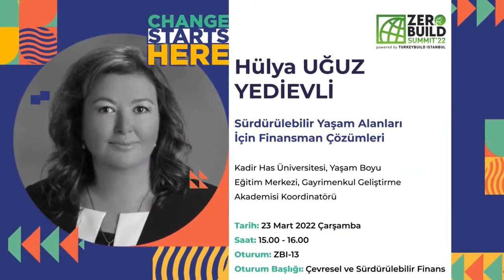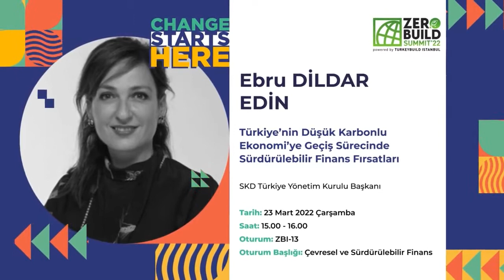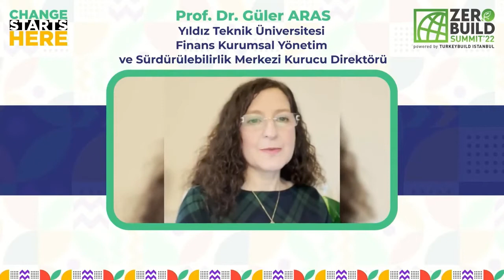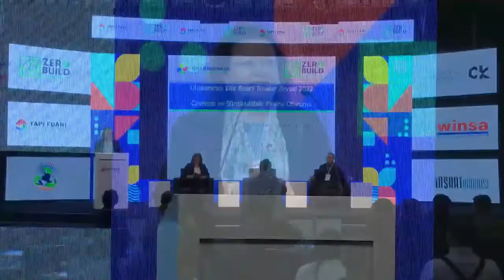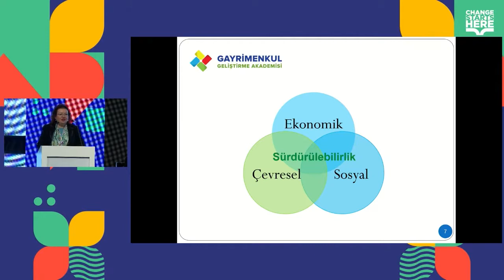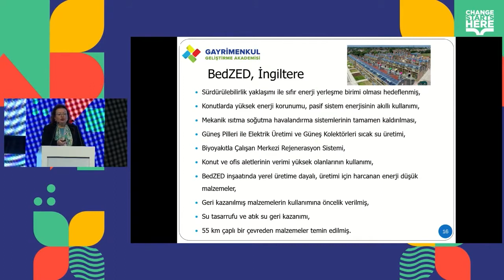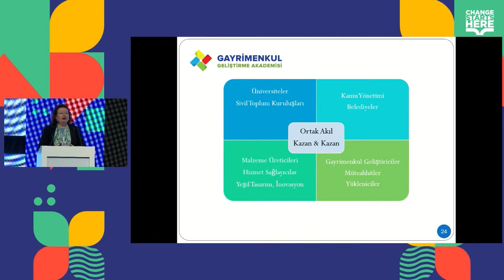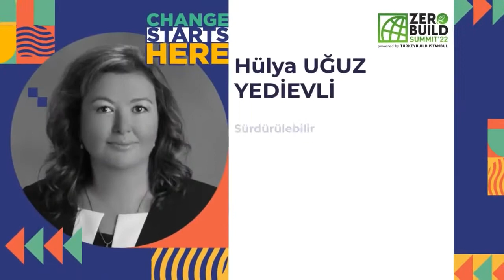Yönetim Kurulu Başkanımız Ebru Dildar Edin, ZeroBuild Summit'22 zirvesinde konuşmacı olarak yer aldı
Yönetim Kurulu Başkanımız Ebru Dildar Edin, 23 Mart Çarşamba günü gerçekleşen ZeroBuild Summit'22 zirvesinde Çevresel ve Sürdürülebilir Finans Oturumu'nda konuşmacı olarak yer aldı. Ebru Dildar Edin, sürdürülebilir finansın kapsamını ele alarak, günümüz iş dünyasındaki yerini ve gelişimini değerlendirdi.